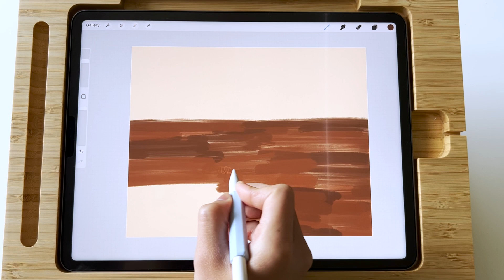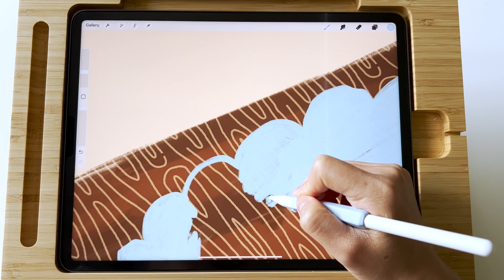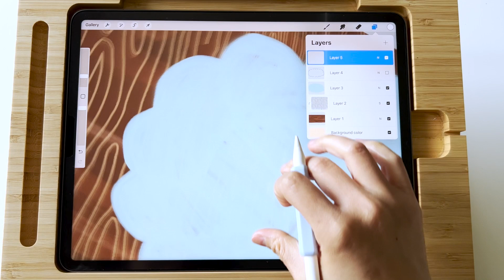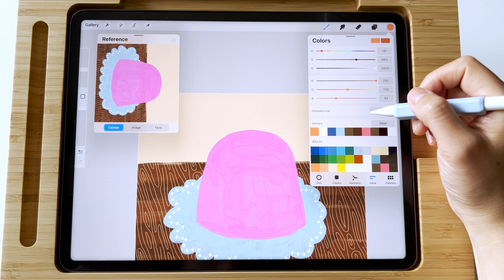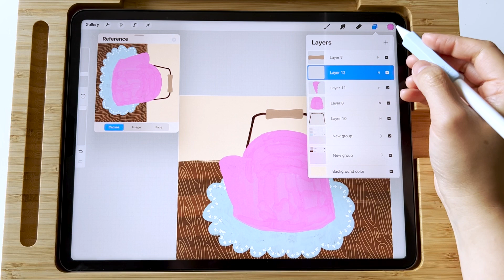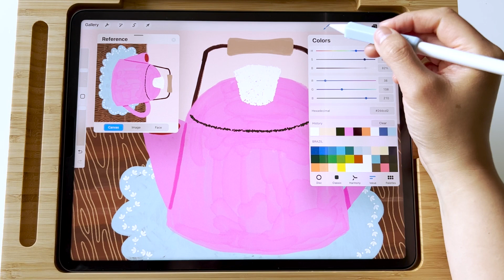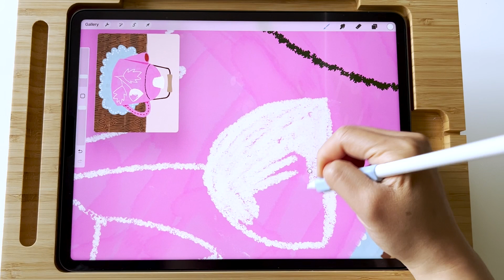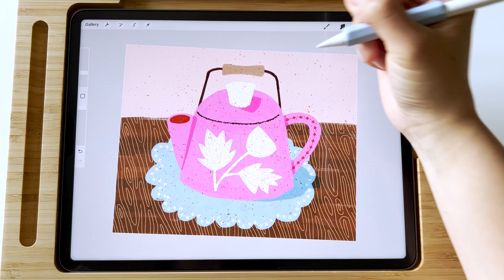Drawing Process with Procreate Brushes on iPad Digital Illustration | Draw This with me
Esther is a licensed Illustrator and designer. She is also a Top Teacher on Skillshare.com where she shares her creative process using some of the most popular programs like Adobe Illustrator and Procreate on iPad. Her work has been featured in multiple product categories and magazines.